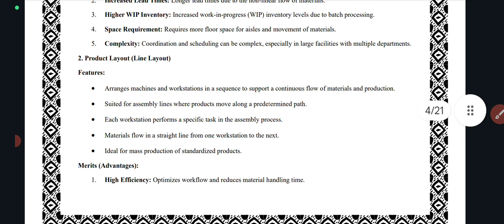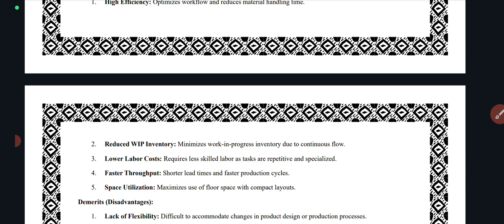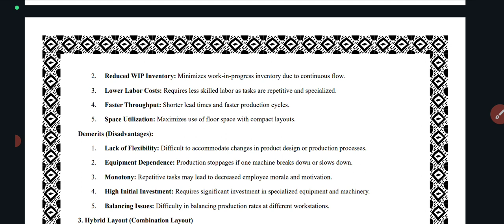06 product layout (line layout) with merits and demerits